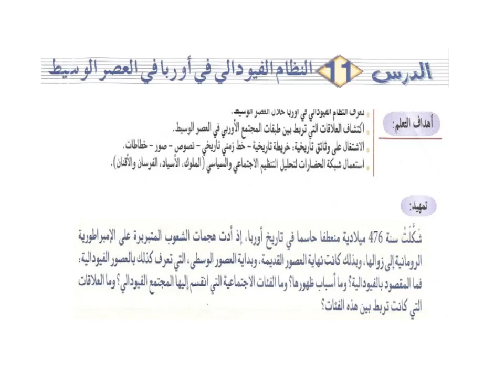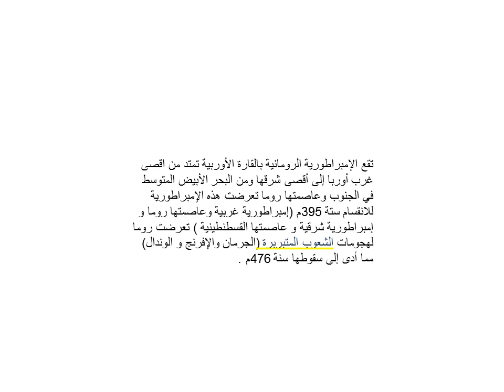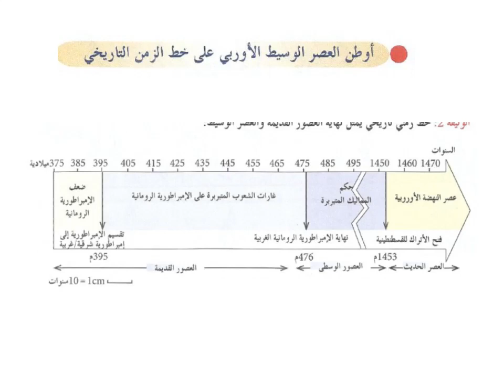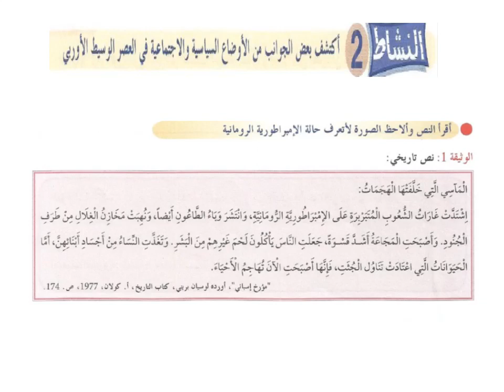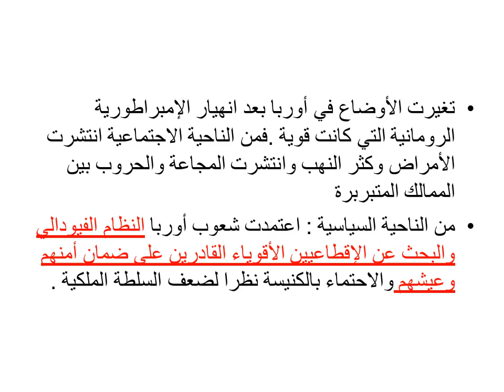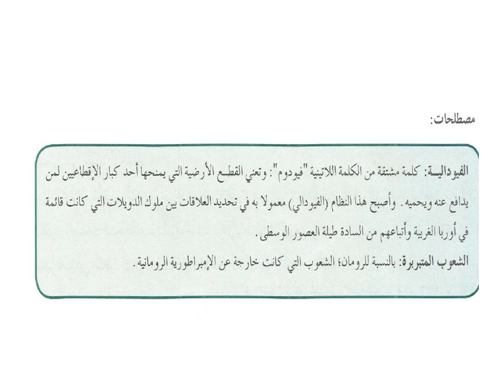النظام الفيودالي في أوربا في العصر الوسيط سنة الأولى إعدادي